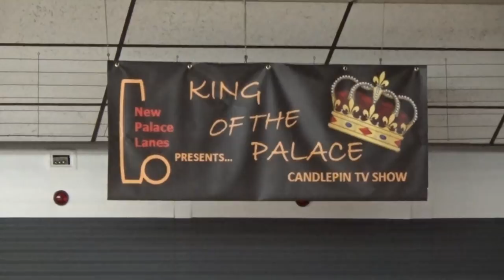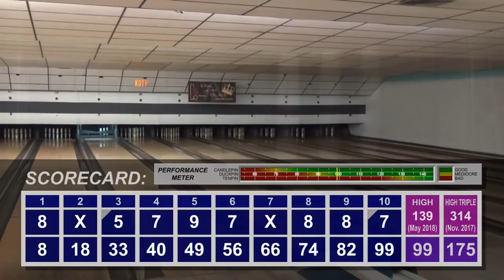Watch Me Suck at Bowling! (Ep #182) New Palace Lanes, Fitchburg, MA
More candlepin bowling action from New Palace Lanes in Fitchburg, Massachusetts.
The first game was a bit rough, so will things get better this time?